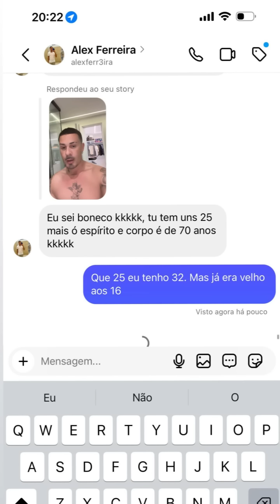CASAL FIUK E DEOLANE | CARLINHOS MAIA PARTICIPARÁ DO MASTER CHEF 😲😲